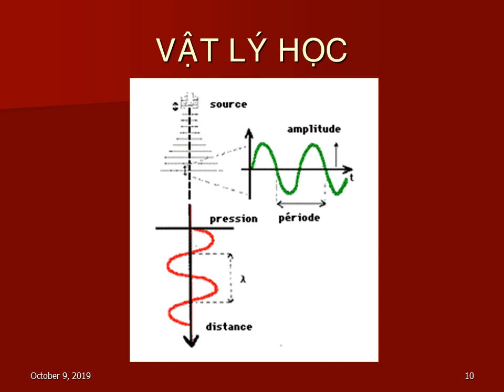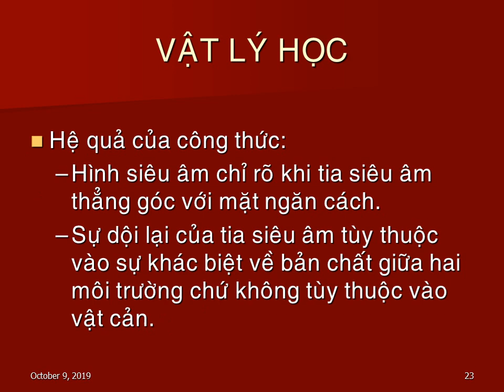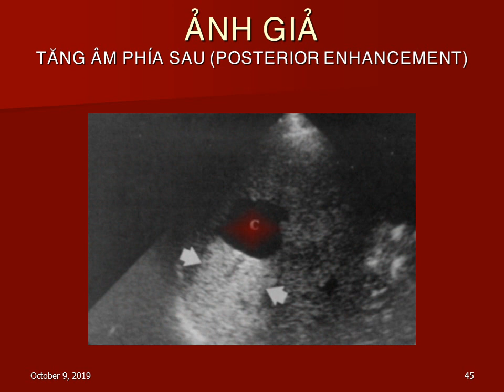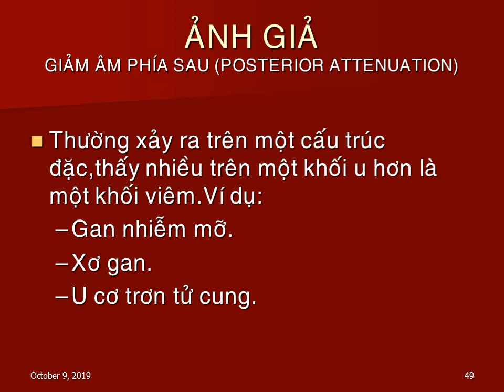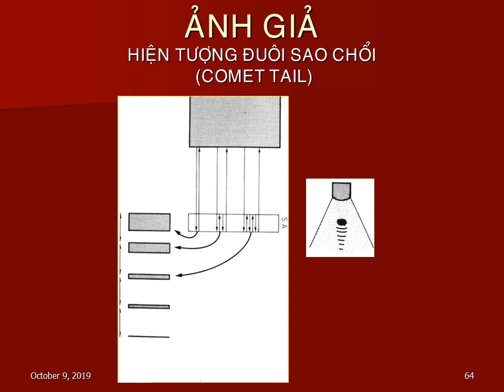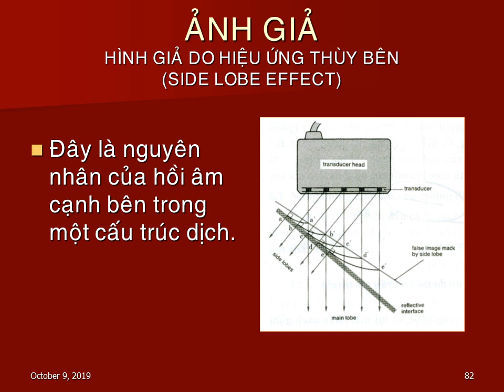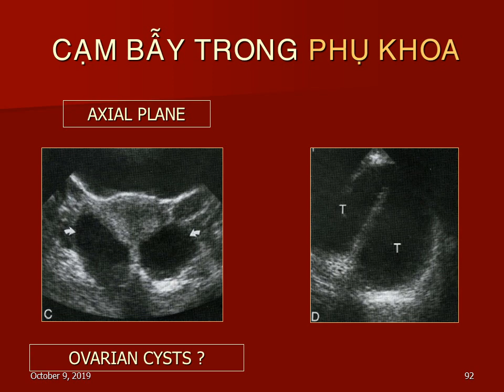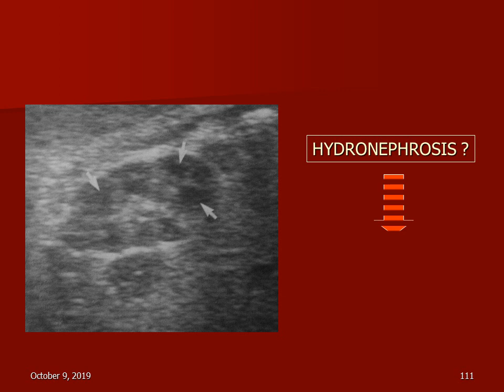Ảnh giả và Cạm bẫy trong siêu âm bụng tổng quát (BS Nguyễn Quý Khoáng - BS Nguyễn Quang Trọng)